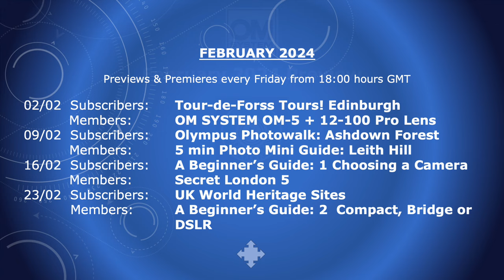Video Preview YouTube February 2024 Intro